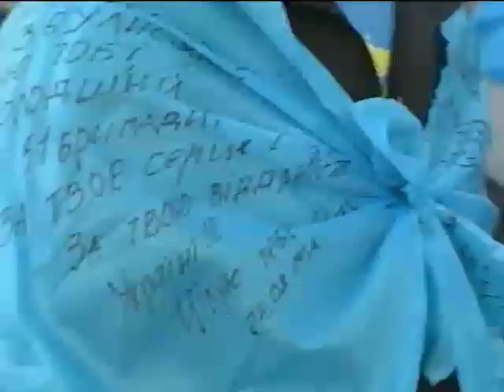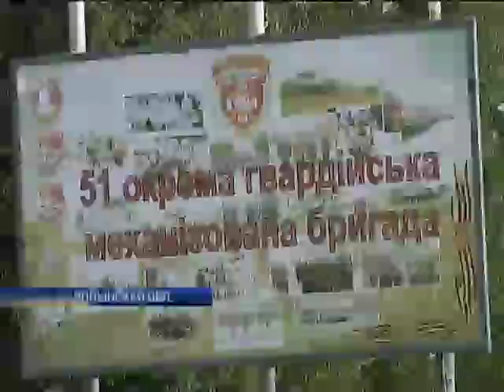Солдаты 51 бригады оскорблены решением о расформировании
Полугодичная война на востоке - это еще и сотни уголовных производств.

Сотни тех, кто побывал в боях, теперь ходят на допросы. Например, чего только стоит громкая история с батальоном "Прикарпатье", который ушел из Иловайска.

И пожалуй, самая скандальная - с 51-й отдельной механизированной бригадой, которая базируется на Волыни. Ее решили расформировать.

Изнанка войны в сюжете корреспондента "Подробностей" Инны Белецкой.